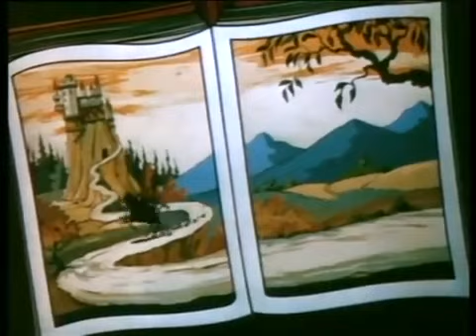Don Quixote 1934 Comicolor cartoons Iwerks - free - public domain